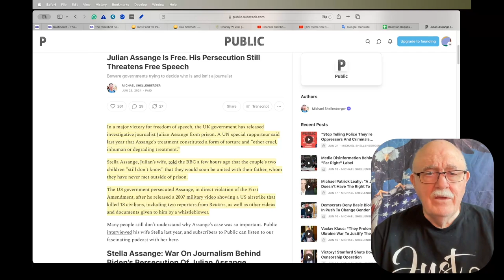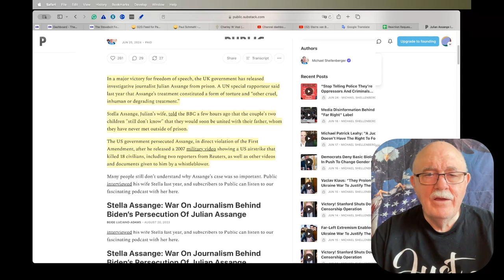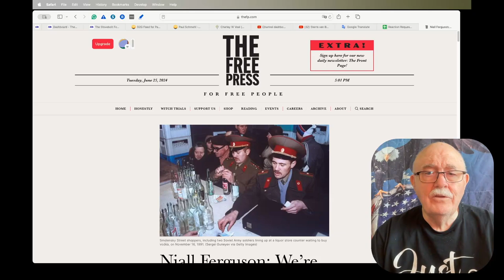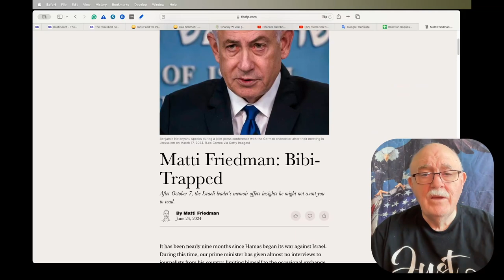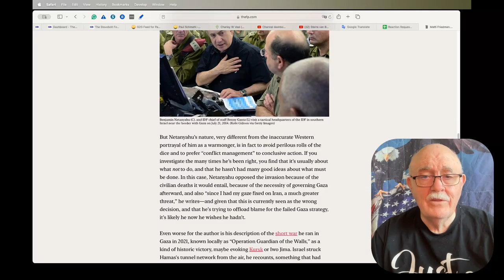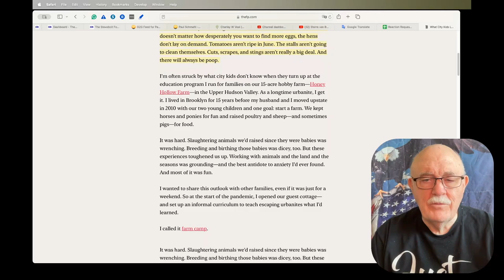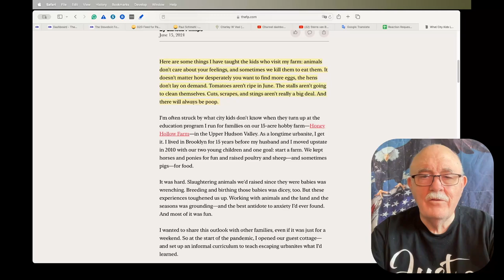Daily News Clips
Julian Assange Is Free. His Persecution Still Threatens Free Speech

Matti Friedman: Bibi-Trapped
After October 7, the Israeli leader’s memoir offers insights he might not want you to read.